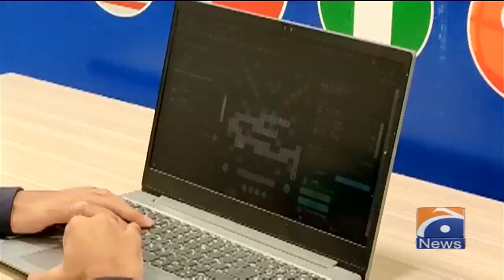Pakistan's Syed Emad wins World Youth Scrabble Championship